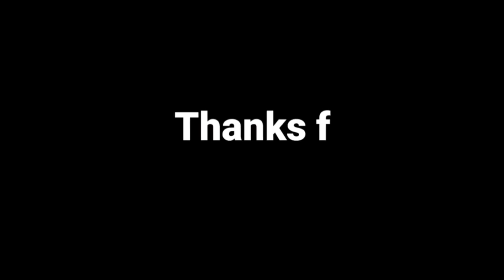How to ride scooty in traffic🔥 | Ntorq race xp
Gears I use --: